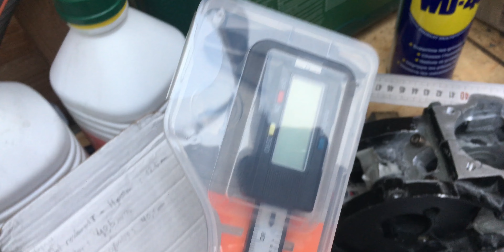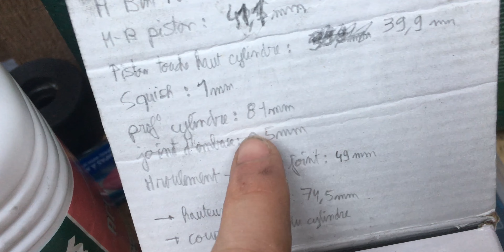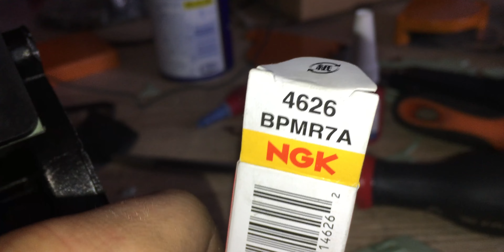Je monte un CYLINDRE DE TRONÇONNEUSE sur mon VÉLO ! (Stihl MS660 / 93.5cc)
Toutes les pièces viennent d'aliexpress, c'est pour l'instant la config la plus fiable que j'ai sur ce vélo.
Je mettrais peut être les liens, peut-être pas...

Highway Run